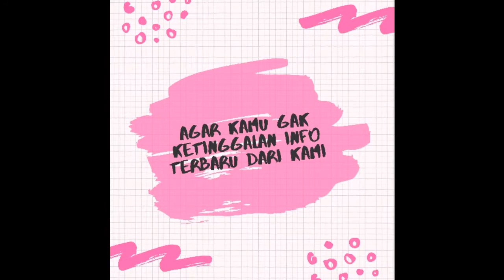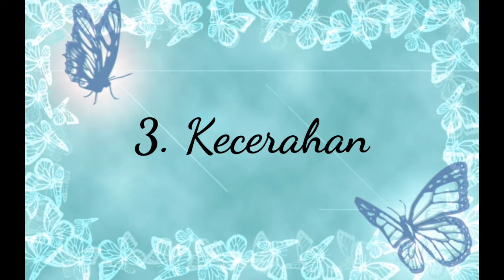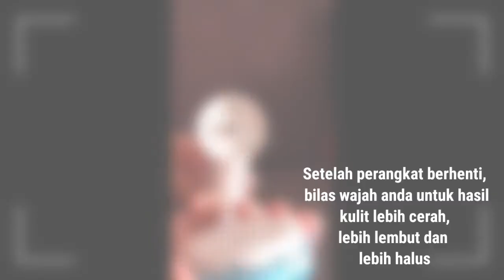REVIEW DAN TUTORIAL GADGET PENCUCI WAJAH TERBAIK LUMISPA || Terlihat Awet Muda Dalam 2 Menit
🌻WELCOME🌻

Assalamu'alaikum,
Hai teman-teman terima kasih sudah mampir di channel kami Curhat Sahabat

Video kami kali ini tentang review dan tutorial produk yaitu gadget pencuci muka terbaik LumiSpa dari Nuskin, semoga video ini bermanfaat. 🙏😇

Tinggalkan komentar kalian di bawah untuk memberi kritik, saran, request, maupun pertanyaan. Thank You😊